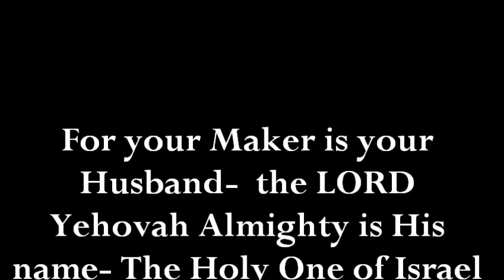The Good Husband- Day 2- 40 Days Of Preparation- Marriage Supper Of The Lamb- Month Of Elul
Day two in our forty days of preparation for the marriage supper of the Lamb. This is one of my all time favorite verses. Live to please the God of all the earth, the Holy One, your Redeemer, the Good Husband, and don't let your own voice or the voice of those around you ever lead you to believe that you're not worthy of His love. You already have it! You don't have to earn it and you'll never lose it.

Invite some friends to join you on this journey as we prepare for the coming of our Messiah. We don't know the day or the hour, but we know we're in the season and the fall feasts all point to this wonderful wedding of Christ to His bride.